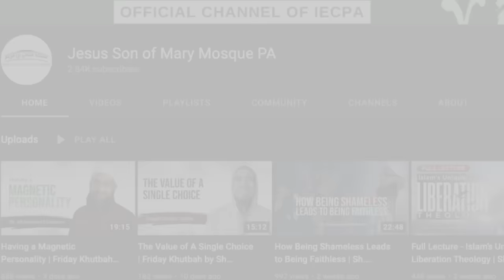How to Build Unshakeable Faith - Friday Khutbah by Sh. Mohammad Elshinawy